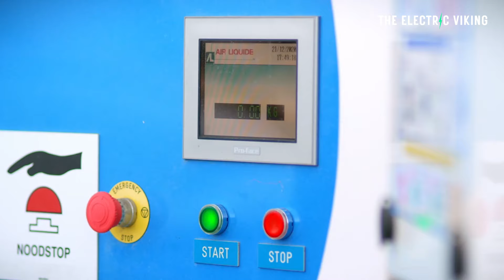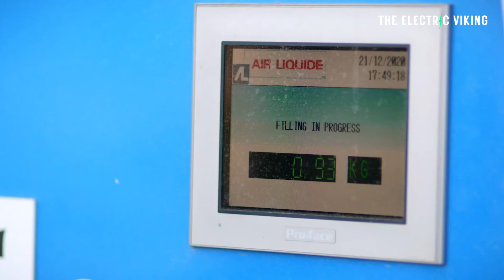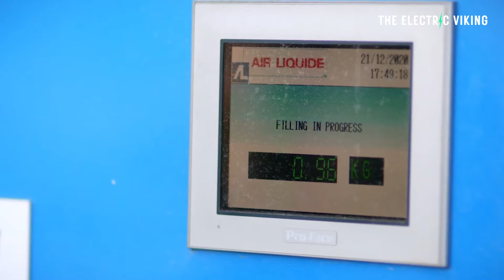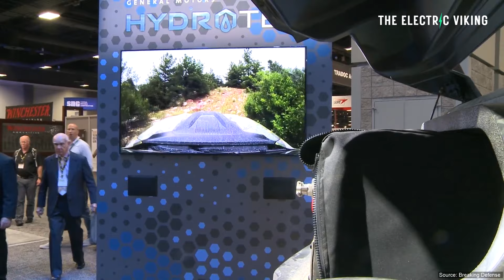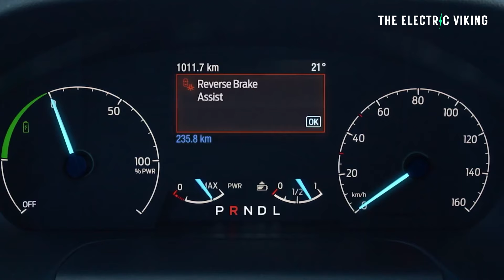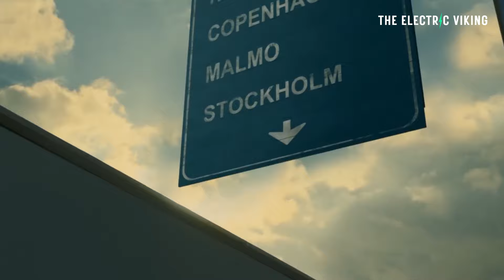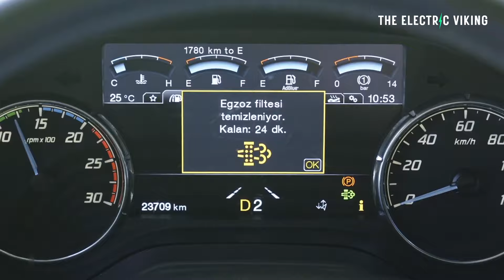Ford is working on hydrogen powered trucks and delivery vans